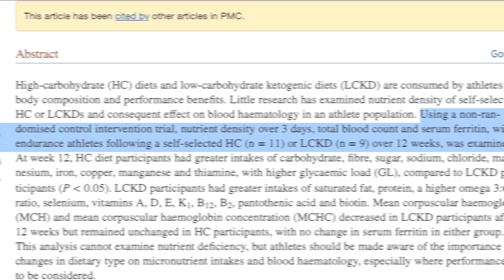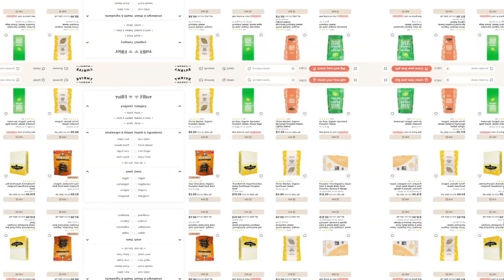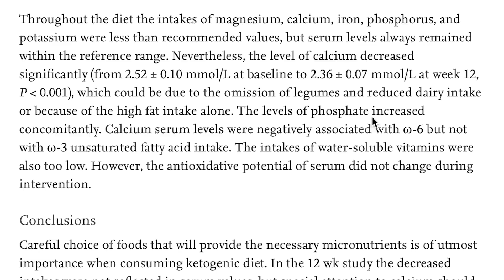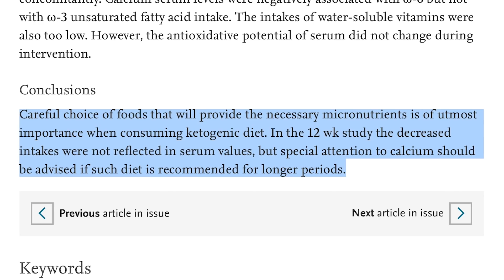Keto CAUSES Micronutrient Deficiencies | But it is FIXABLE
Keto may cause micronutrient deficiencies, but the good news is that the keto-friendly foods mentioned in this video can offset potential micronutrient deficiencies.

Keto CAUSES Micronutrient Deficiencies | But it is FIXABLE- Thomas DeLauer

References

Timestamps ⏱

0:00 - Does Keto Cause Micronutrient Deficiencies?
1:21 - Potassium
1:52 - Thiamine
2:42 - Manganese
3:32 - Zinc
3:42 - Join Thrive Market today to get 40% off your first order AND a FREE gift!
4:39 - Copper